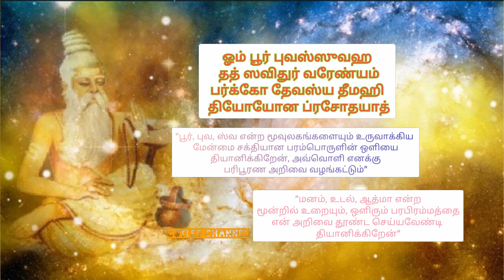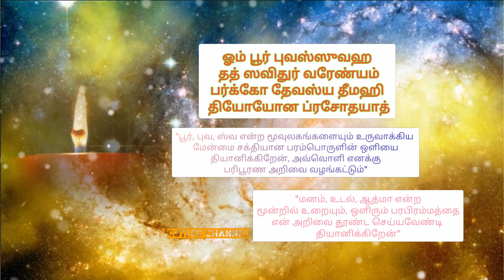Gayathri manthiram காயத்ரி மந்திரம் பொருள் விளக்கம்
காயத்ரி மந்திரம் பொருளும் விளக்கமும்